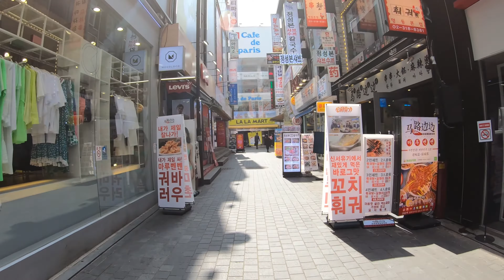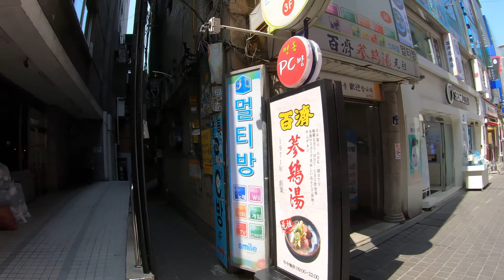[4K] Seoul Walk - Myeongdong day from Lotte Department Store to Cathedral | 서울 명동 | 明洞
서울 명동 거리를 걸어 보았습니다.

Seoul, Myeongdong day walk from Lotte Department Store to Myeongdong Station / Catholic Cathedral. Walk through small streets right after lunch time. Quite time of the day, people prepare their shops for opening.

서울 명동 거리를 걸어 보았습니다. 롯데백화점에서 시작해서 명동역을 지나, 명동성당까지 방문합니다. 점심시간 직후의 명동은 사람이 많지 않아 조용한 분위기이고, 상점들도 하나 둘 오픈을 하기 시작합니다. 조용한 낮시간대의 명동 풍경을 감상하세요.